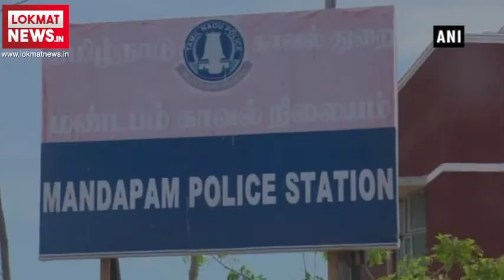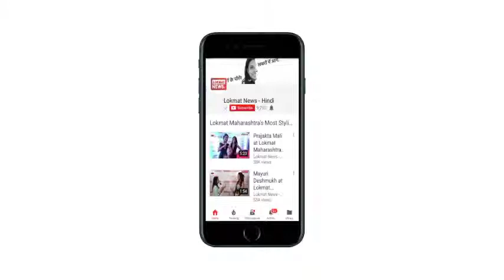Tamil Nadu : Police detains 3 persons in cannabis smuggling case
Tamil Nadu Police's Q Branch seized 304 Kg of smuggled cannabis from Ramanathapuram's Sundaramudayan village and detained three persons in the matter. After the police received information, it went on to search for the culprits. The cannabis was found under the sand close to the shore. An FIR has been filed and further investigation is underway.